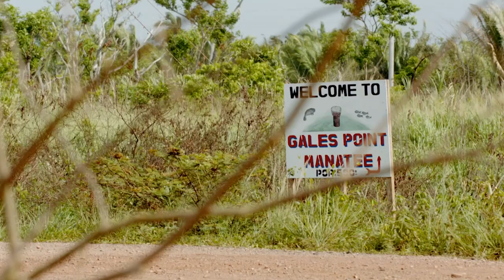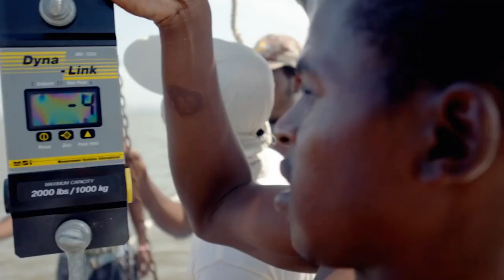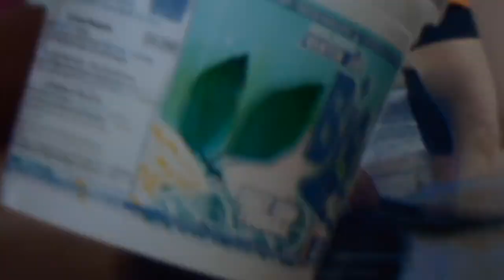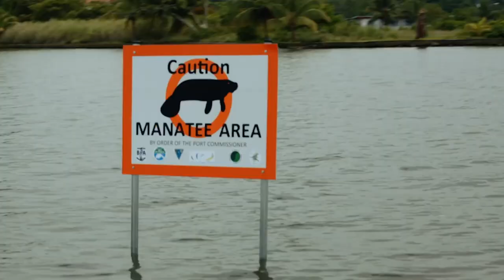A Technique That Allows Biologists To Study The Manatee! 😱 | Curious?: Natural World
In Belize, an international team of biologists and veterinarians have developed a remarkable capture technique that allows them to study the manatee.

1000 Days For The Planet - Season 1 Episode 6 "The Manatees of Belize":  The lagoons of Belize are home to a strange sea creature, one that mythology has long associated with the mermaid. A marine mammal is more closely related to the elephant than to the whale, it has nails on its fins, nipples on its body and a trunk-like nasal protuberance. This odd creature is the manatee!

Threatened worldwide, manatees are herbivores that feed in coastal regions. Since they move slowly and must come to the surface regularly to breathe in areas frequented by numerous pleasure craft, they are sadly often involved in collisions with boats.

1000 Days For The Planet - The Human Adventure - The Sedna IV's crew travels the globe to unveil the beauty and fragility of a threatening nature. From the Caribbean Sea to the lush forests of Costa Rica or Panama, our adventures join the scientists in their efforts for conservation.

Behind the quest, the scientists' passion unfolds in the television series with breathtaking images. Sedna's IV's adventures take us in the heart of the ocean with sloths, frogs, iguanas and jaguars, or even on islands and beaches with turtles threatened by poachers.